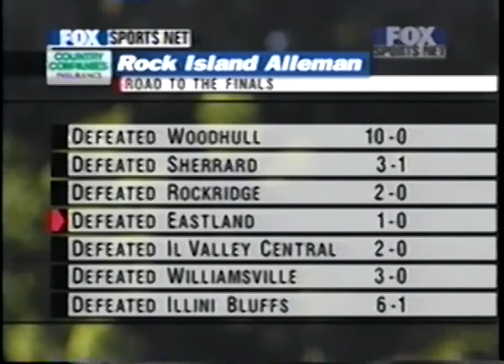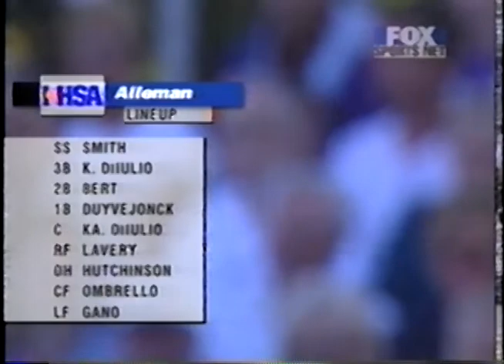2000 IHSA Girls Softball Class A Championship Game: Casey (C.-Westfield) vs. Rock Island (Alleman)